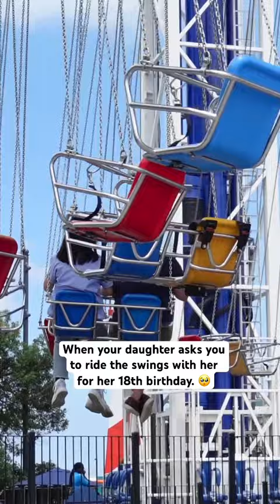When your daughter asks you to ride the swings with her for her 18th birthday. 🥺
Not gonna lie. I got a little emotional on this one. 🥺 Last week in Chicago for @pennymiller’s 18th birthday trip, she wanted to ride the swings at Navy Pier and I just couldn’t help wondering how many more times will I get to do this kind of thing with her? Love this girlie so much.